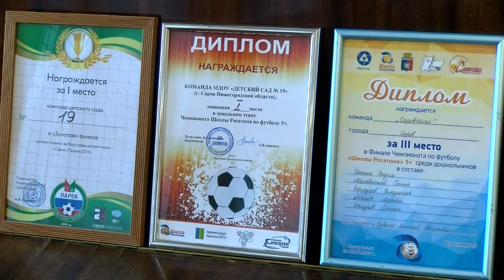«Саровчата» - призёры Чемпионата по футболу «Школы Росатома» 5+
В конце августа в Новоуральске прошли заключительные игры Чемпионата по футболу среди дошкольников «Школы Росатома». Наш город на нём представили воспитанники детского сада №19.